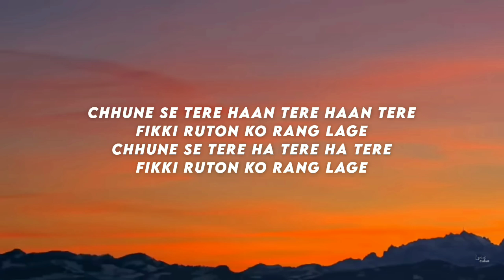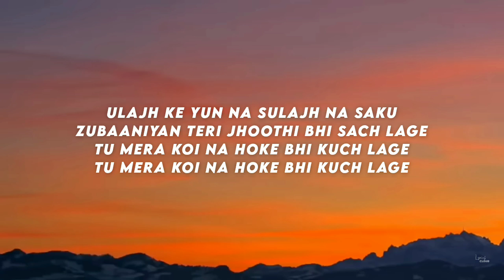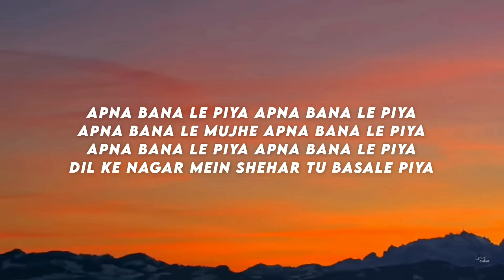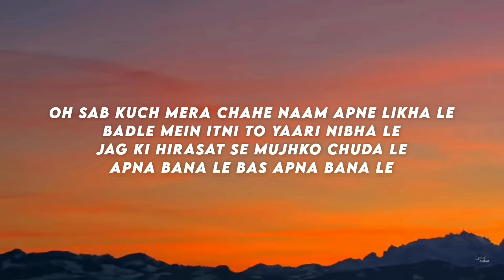Apna Bana Le - Arijit Singh (Lyrics) ♪ Lyrics Cloud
Lyrics :

Tu mera koi na hoke bhi kuch laage
Kiya re jo bhi tune kaise kiya re
Jiya ko mere bandh aise liya re
Samajh ke bhi na samajh main saku

Saveron ka mere tu sooraj laage
Tu mera koi na hoke bhi kuch lage

Apna bana le piya apna bana le piya
Apna bana le mujhe apna bana le piya
Dil ke nagar mein shehar tu basa le piya

Chhune se tere haan tere haan tere
Fikki ruton ko rang lage
Chhune se tere ha tere ha tere

Teri disha mein kyu chalne se mere
Pairon ko pankh lage
Raha na mere kaam ka jag sara
Haan bass tere naam se hi guzara

Ulajh ke yun na sulajh na saku
Zubaaniyan teri jhoothi bhi sach lage

Dil ke nagar mein shehar tu basale piya

Oh sab kuch mera chahe naam apne likha le
Badle mein itni to yaari nibha le
Jag ki hirasat se mujhko chuda le
Apna bana le bas apna bana le
Apna bana le apna bana le